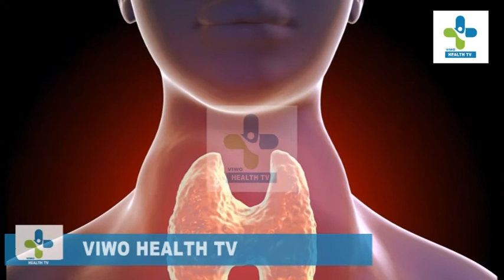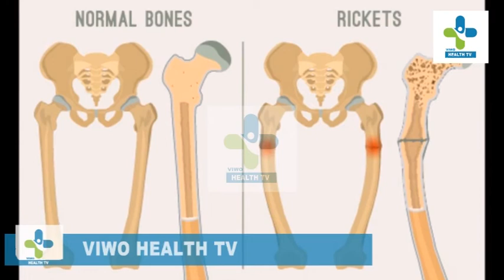കുട്ടികളുടെ ഉയർച്ച കുറവ് കാരണം ഇതാണ് | health tips malayalam